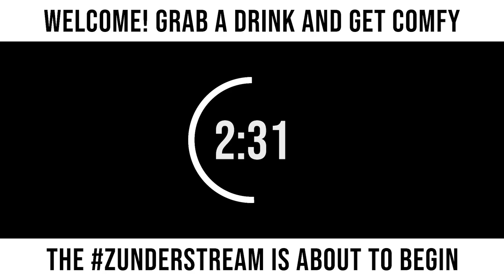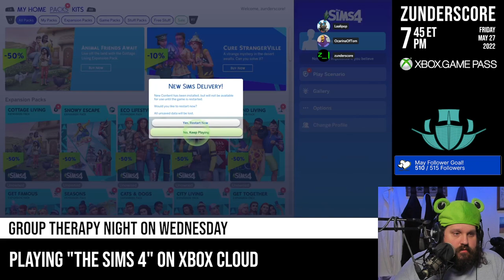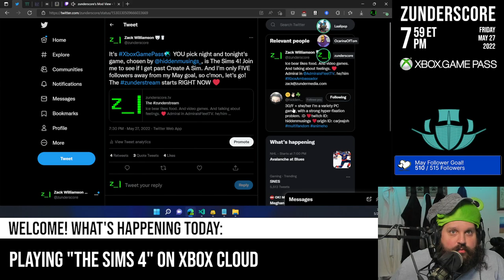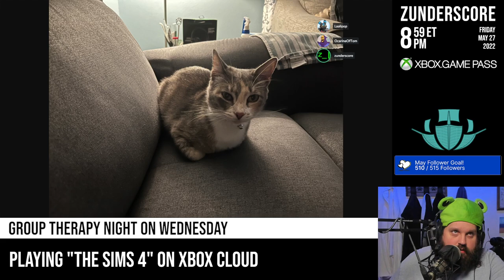zunderstream Show Archive - 2022-05-27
🎬: "CREATE A SIM SPEEDRUN ANY% XboxGamePass !youpick !fleet !merch zunderstream"